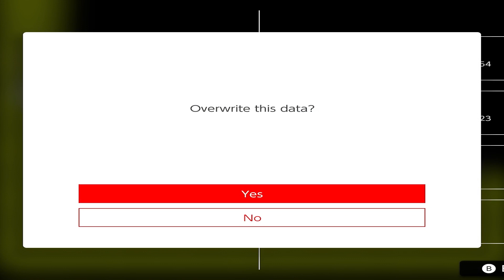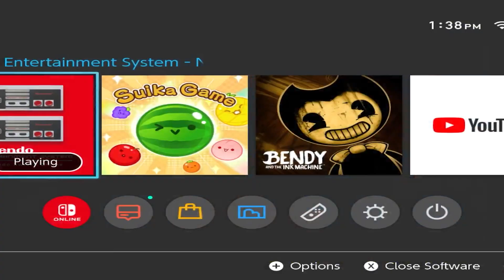WHAT IS HIS HIT BOX l Super Mario Bros 2 #16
Seriously what is his hit box

All music in these upcoming videos aren't owned by me
Nintendo is the owner of the music